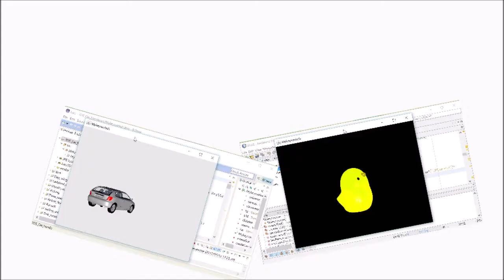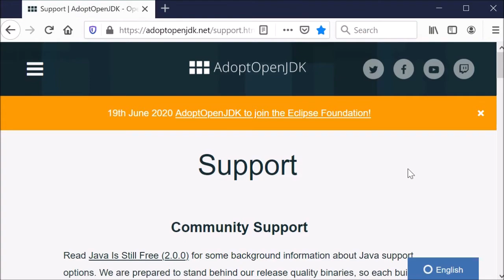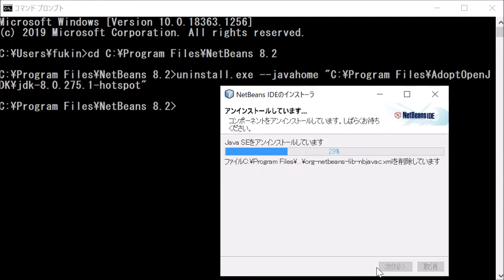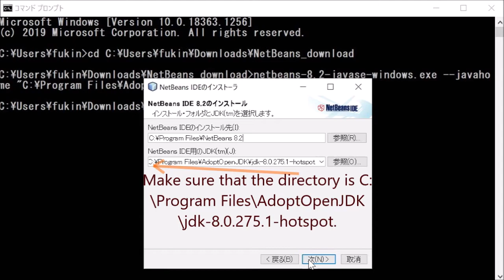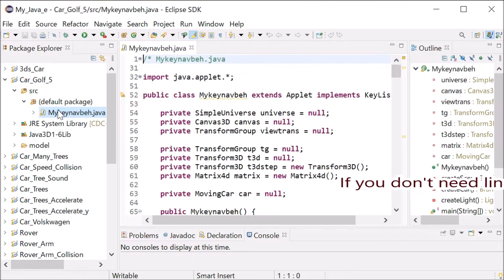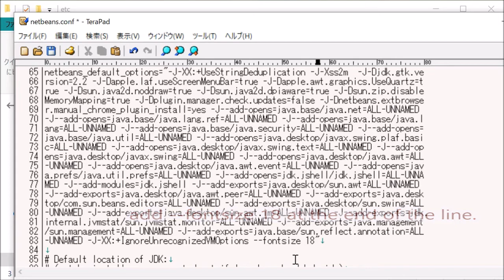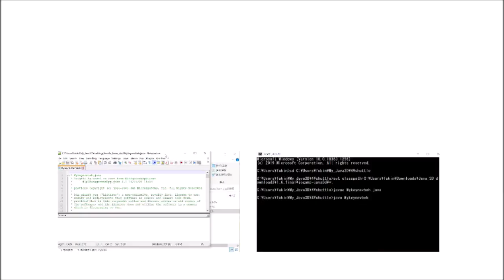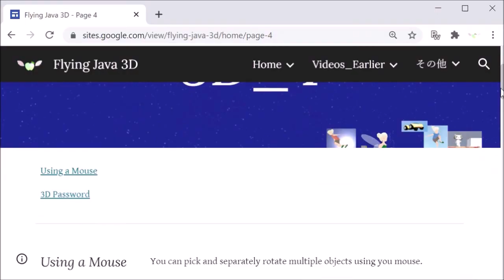Java 3D: How to Install and Run Eclipse and NetBeans After Installing AdoptOpenJDK 8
In this video, I downloaded and installed AdoptOpenJDK 8, and tried to see if I can run Java 3D programs in the latest versions of Eclipse and NetBeans.

I also tried reinstalling Netbeans 8.2 after installing AdoptOpenJDK 8 to see if it works, and also checked if Java 3D programs run correctly in Notepad++, and from the command line.

0:00 How to Run Java 3D Programs In Eclipse and NetBeans After Installing AdoptOpenJDK 8
1:18 Changes to Oracle JDK Distribution and Support
1:51 Using Oracle JDK 8 or OpenJDK 8
3:22 Downloading AdoptOpenJDK 8
4:56 Installing AdoptOpenJDK 8
5:37 Uninstalling and Reinstalling Netbeans 8.2 from the Command Line
11:50 Running Java 3D Programs in NetBeans 8.2
12:50 Downloading and Installing Eclipse 4.16
14:07 Running Java 3D Programs in Eclipse 4.16
16:28 Downloading and Installing Apache NetBeans 12 LTS (NB 12.0)
18:29 Running Java 3D Programs in Apache NetBeans 12.0
22:56 Running Java 3D Programs in Notepad++
23:31 Running Java 3D Programs from the Command Line

3D model files I used:

1) Smith Black Pepper 3D model (でこっぱち天使/Large Forehead Angel)
OneDrive→ 鍛冶屋黒胡椒　→ クリーチャー → angel004.zip
License Terms:

2) 3D model (Mars Exploration Rover) CC Zero (C) by argonius

3) 3D model (Car Golf 5) by Diener Marcus
License Terms:
After the Download button is clicked, the License Terms page appears.

5) 3D model (Ship hms victory frigate nelson) by Boris

The following link is not valid anymore:
I couldn't find an alternate download site. If you need the model, download it from my new Google Site:

9) NASA 3D model (Shuttle Model 2) by NASA Johnson Space Center